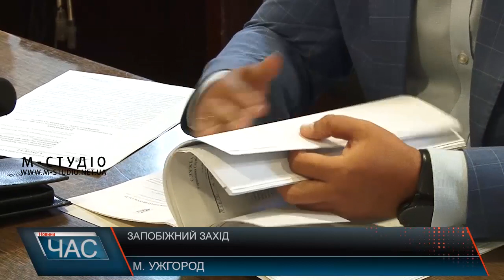Запобіжний захід для Тетяни Полтавцевої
Апеляційний суд Закарпаття сьогодні розглядав справу щодо обрання запобіжного заходу звинуваченій у вимаганні та одержанні хабаря чиновниці Ужгородської міської ради Тетяні Полтавцевій.  На попередньому судовому слуханні 14 червня Ужгородський міськрайонний суд визначив домашній арешт. З цим рішенням не погоджувалася прокуратура.